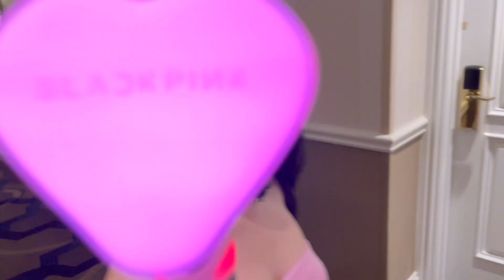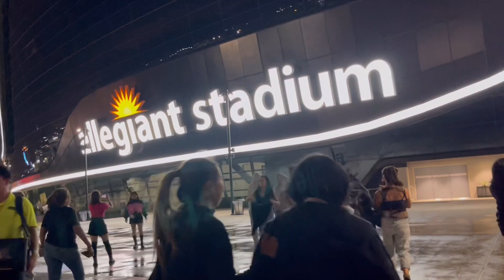Vlog 948| HAI VỢ CHỒNG BAY QUA VEGAS ĐI ĐU IDOL BLACKPINK